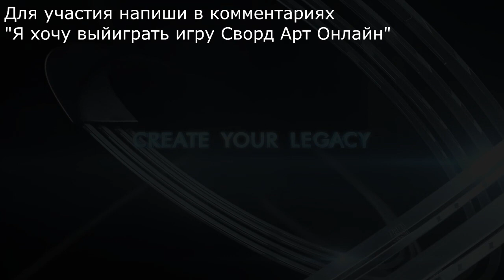РОЗЫГРЫШ ИГРЫ - Sword Art Online: Lost Song